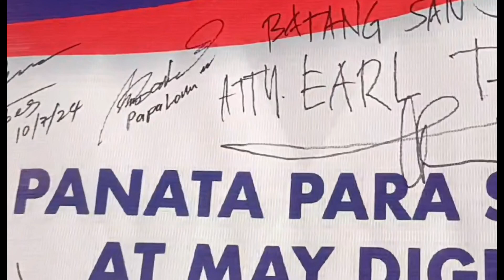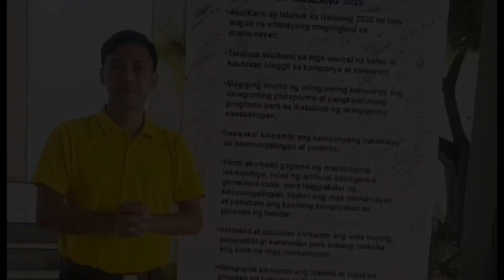Partido maharlika (PM) San Jose del Monte Bulacan 10-12-2024